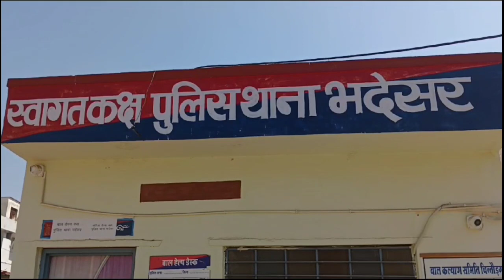चित्तौड़गढ़ | पुलिस ने पकड़ी 9 किलो से अधिक अफीम | 3 अलग-अलग कार्यवाही | 4 गिरफ्तार | एक नामजद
माय सर्कल न्यूज़

अफीम तस्करी के खिलाफ जिला पुलिस हुई एलर्ट, पारसोली थाना पुलिस की बड़ी कार्यवाही, दो अलग-अलग कार्यवाही में 7 किलो 530 ग्राम अवैध अफीम के साथ तीन  गिरफ्तार व दो मोटर साईकिल जप्त

चित्तौड़गढ़, 05 मार्च। जिले की पारसोली थाना पुलिस ने अवैध मादक पदार्थों के खिलाफ कार्यवाही करते हुए दो अलग अलग कार्यवाही में 7 किलो 530 ग्राम अवैध अफीम जब्त कर तीन आरोपियों को गिरफतार किया हैं। वहीं दो मोटर साईकिल को भी जब्त किया हैं।
     जिला पुलिस अधीक्षक सुधीर जोशी ने बताया कि जिले में अफीम की फसल तैयार होने के साथ ही अवैध मादक पदार्थों की तस्करी बढ़ने की सम्भावना के कारण जिले में अवैध मादक पदार्थो की तस्करी की रोकथाम को लेकर उनके विरुद्ध प्रभावी कार्यवाही किये जाने के संबंध में दिए गए निर्देशों के अनुसरण में एएसपी रावतभाटा अशोक बुटोलिया एवं डीएसपी बेगूं बद्रीलाल राव के निर्देशन में एसएचओ प्रेमसिंह एसआई के नेतृत्व में कानि प्रितम, मनोज कुमार, जितेन्द्र, मस्तराम, बाबूलाल व भोमाराम द्वारा नाकाबंदी के दौरान अफीम की धरपकड़ की कार्यवाही की गई।
     पहली कार्यवाही में नाकाबंदी के दौरान एक मोटर साईकिल पर सवार दो व्यक्ति पुलिस जाप्ता को देख मोटर साईकिल वापस मोडकर भागने लगे जिनको एसएचओ मय जाप्ता द्वारा पकडा और पुलिस को देख भागने के कारण दोनों आरोपियों रघुनाथपुरा थाना पारसोली निवासी सांवरलाल पुत्र प्रभुलाल गुर्जर व सहाडा थाना पारसोली निवासी गोपाल लाल गुर्जर पुत्र हिरालाल गुर्जर की तलाशी में दोनो के संयुक्त कब्जे से 1 किलोग्राम अफीम बरामद हुई जिसको जप्त कर दोनो को गिरफतार किया गया।
     दूसरी कार्यवाही में थाना क्षेत्र में मध्य रात्री में भैरुघाटी तिराहे पर टीम द्वारा की गई नाकाबंदी के दौरान डेकडीखेडा की तरफ से एक व्यक्ति मोटर साईकिल पर आया, जिसको पुलिस जाप्ता द्वारा पकडा व संदिग्ध होने पर तलाशी ली गई तो मोटर साईकिल की डिग्गी से 3 प्लास्टिक की थैलियों में कुल 6 किलो 530 ग्राम अफीम बरामद हुई। जिसको जप्त कर मोटर साईकिल चालक नीलिया का माल थाना पारसोली निवासी कालु पुत्र बालु धाकड को गिरफतार किया गया।
दोनों मामलों में अवैध अफीम व मोटर साईकल को जब्त कर थाना पारसोली पर एनडीपीएस एक्ट के अन्तर्गत प्रकरण दर्ज कर अग्रिम अनुसंधान किया जा रहा है।

*डीएसटी की अवैध मादक पदार्थों के खिलाफ  लगातार कार्यवाही |*
*2 किलोग्राम अवैध अफीम सहित स्कूटी जब्त, चालक गिरफ्तार*|
चित्तौड़गढ़, 05 मार्च।  डीएसटी व भदेसर थाना पुलिस ने भदेसर थाना क्षेत्र में अवैध मादक पदार्थों के खिलाफ कार्यवाही करते हुए 2 किलोग्राम अवैध अफीम सहित स्कूटी को जब्त कर चालक को गिरफ्तार व उसके साथी को नामजद किया है।
          जिला पुलिस अधीक्षक सुधीर जोशी ने बताया कि जिले में अफीम की फसल तैयार होने के साथ ही अवैध मादक पदार्थों की तस्करी बढ़ने की सम्भावना के कारण अवैध मादक पदार्थों की धरपकड़ के लिए समस्त थानाधिकारी व जिला विशेष टीम को सख्त कार्यवाही करने हेतु विशेष दिशा-निर्देश दिये गये है | इसी क्रम में डीएसटी को सूचना मिली कि भदेसर थाना क्षेत्र में भदेसर से नाहरगढ़ चौराहे की ओर आने वाली एक स्कूटी में अवैध अफीम की तस्करी की जा रही है | जिला विशेष टीम ने इस सूचना से रविन्द्र सेन थानाधिकारी भदेसर को तत्काल अवगत कराया | जिस पर थानाधिकारी ने जाप्ते सहित नाहरगढ़ चौराहे से पहले पुल के पास पहुंच नाकाबंदी की | सूचना के मुताबिक भदेसर की ओर से आती हुई स्कूटी दिखाई दी, जिसपर दो व्यक्ति सवार थे | पुलिस टीम को नाकाबंदी करते  देख चालक ने स्कूटी को घूमाकर भागने लगा जिसका पुलिस टीम ने पीछा किया जिस पर स्कूटी के पीछे बैठा व्यक्ति अंधेरे का फायदा उठाकर मौके से भाग गया तथा चालक को पुलिस ने बड़ी मुश्किल से पकड़ा | पुलिस ने चालक के साथी की काफी तलाश की, किंतु रात का समय होने के कारण वह भागने में सफल रहा |  पुलिस ने नियमानुसार स्कूटी की तलाशी ली तो डिग्गी में रखी एक प्लास्टिक की थैली में भरी हुई अफीम मिली | पुलिस ने चालक से अफीम अपने कब्जे रख परिवहन करने से संबंधित अनुज्ञा पत्र/ लाइसेंस के बारे में पूछा तो किसी प्रकार का दस्तावेज नहीं होना बताया | जिस पर पुलिस ने अवैध अफीम का वजन किया तो कुल वजन दो किलोग्राम हुआ | पुलिस ने नियमानुसार अवैध अफीम व स्कूटी को जब्त कर चालक बेंगू के खरडी निवासी अंकित उर्फ सोनू पुत्र किशन शर्मा को गिरफ्तार व चालक के साथी बेंगू के सेमलिया निवासी शिवा मेघवाल को नामजद कर लिया |
                पुलिस थाना भदेसर पर आरोपी चालक व उसके साथी के खिलाफ एनडीपीएस एक्ट में मामला दर्ज कर अग्रिम अनुसंधान किया जा है।
*उक्त कार्यवाही में निम्न टीम का  योगदान रहा-*
*डीएसटी*
प्रभारी गोरधन सिंह पुलिस निरीक्षक,  कांस्टेबल चन्द्र करण सिंह, राजदीप सिंह , दुर्गाराम व दिनेश  |
 *साईबर सेल*।                                                                           कांस्टेबल गणपत |
*पुलिस थाना भदेसर*
रविन्द्र सेन उप निरीक्षक, हेड कांस्टेबल गंगाराम, कांस्टेबल प्रहलाद , श्रवण, मंचाराम व भैरू लाल |।
*विशेष योगदान*।                                         राजदीप सिंह